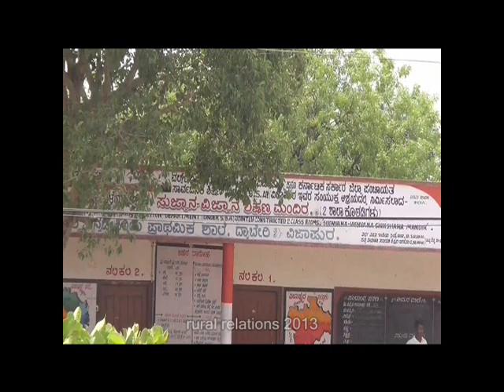Dyaberi Bijapur Bijapur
Changing Village , Dyaberi , Bijapur , Bijapur , Karnataka , India